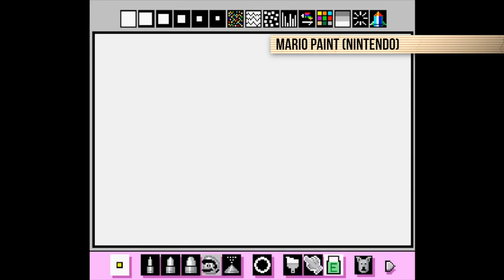FIDEO 8: Wyth o swyddi rhyfeddaf Mario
Daf ac Elidir yn rhestru wyth o swyddi Mario dros y blynyddoedd.